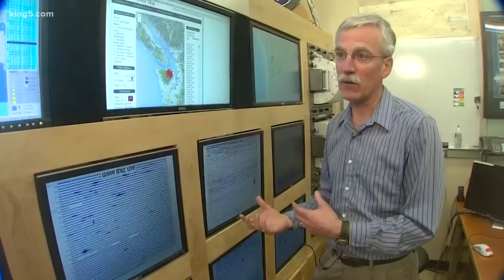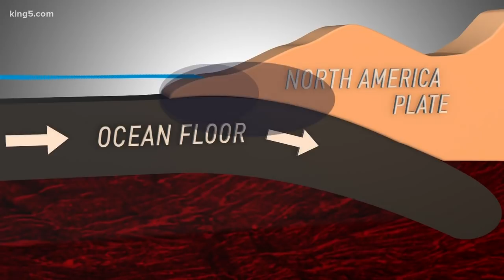Earthquake shaking coming closer to Washington?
What does seismic activity off the Washington coast mean to our region?  KING 5's Glenn Farley explains.